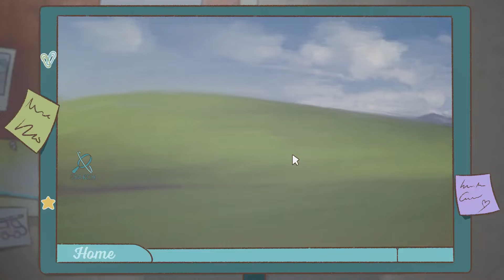Camper Van: Make It Home» – Gameplay Preview | The Peaceful Organization Game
We have to admit, there's just something so enjoyable about organizing a space however you want. No time limit, and no pressure to put things in their exact place, just customize and design to what suits your mind at the time.

Chapters:

0:00 Intro
1:30 Pure Design Bliss